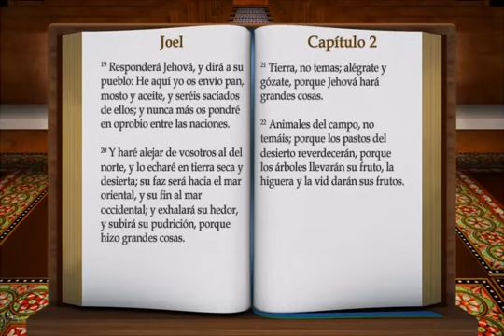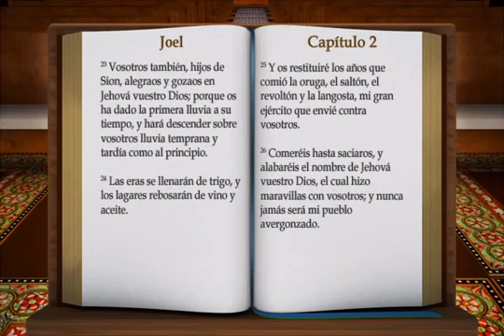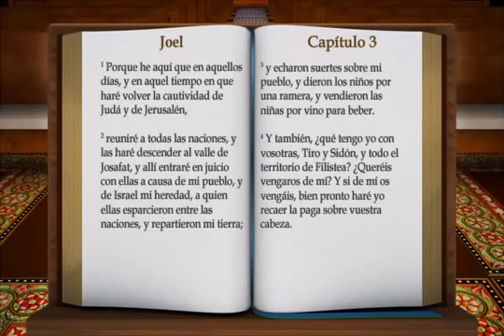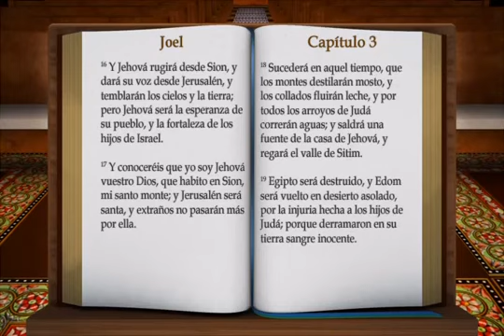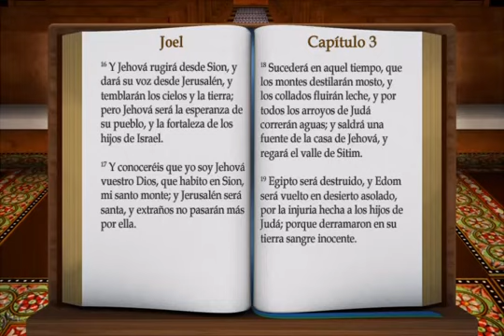LA BIBLIA LIBRO DE JOEL COMPLETO REINA VALERA ANTIGUO TESTAMENTO HABLADA 029